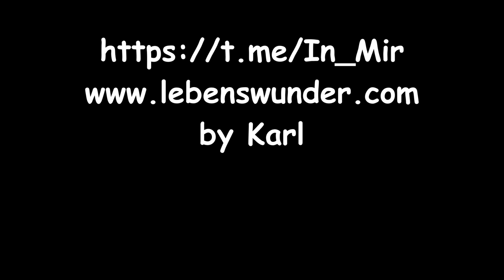Sag Danke - Worte von Tecumseh / Häuptling der Shawnee Indianer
Autor: Tecumseh – Häuptling der Shawnee Indianer

Möglichkeit für einen Energieausgleich:
Karl S.
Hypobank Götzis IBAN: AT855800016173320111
BIC/SWIFT-Code: HYPVAT2B